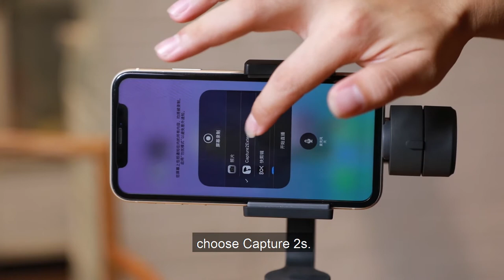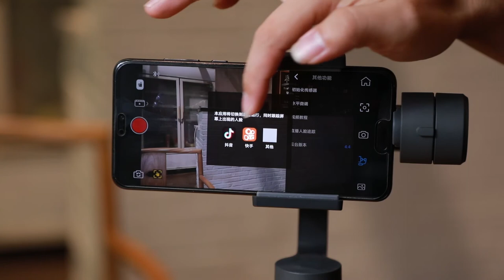FUNNSAP Capture2s Teaching Video—Tracking During Live Streaming